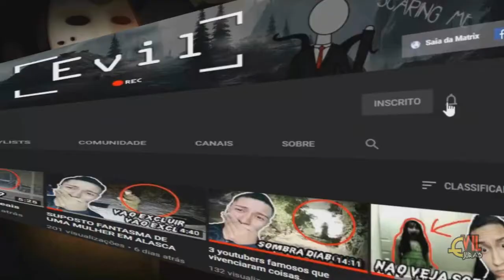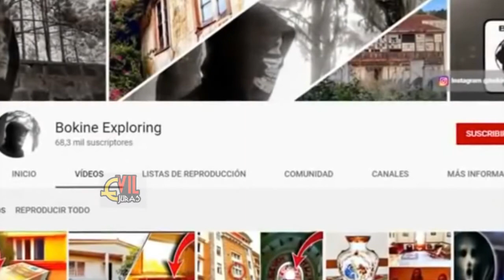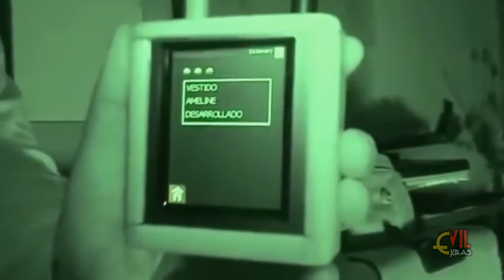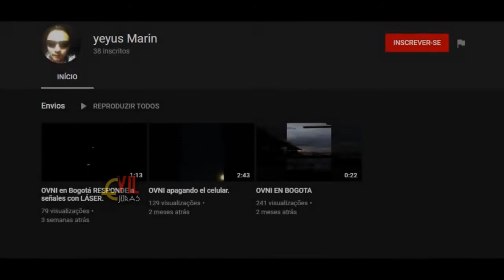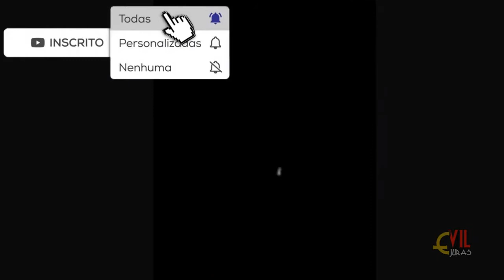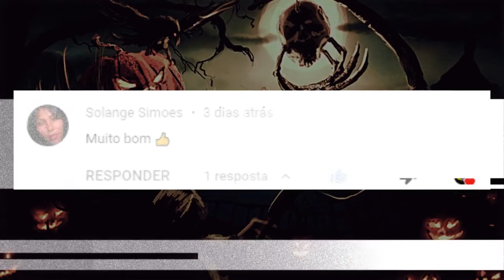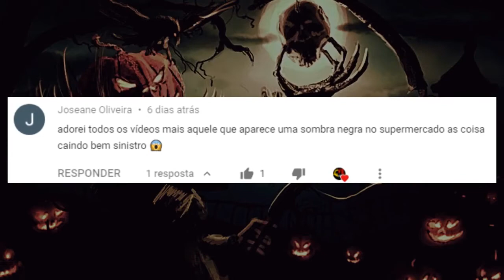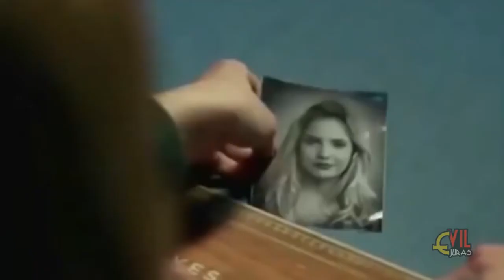VIDEOS DE EXORCISMO REAL E FANTASMAS REAIS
Se alguma vez, você ouviu um barulho estranho, sabendo que esta completamente sozinho, e não se atrever descobrir o que é. Então você sabe porque os seres humanos  temem ao desconhecido, e é por isso que hoje iremos fazer uma viagem através de documentos paranormais registrado em câmera. Desde um ser estranho no quintal de uma casa onde acaba descobrindo uma entidade. Até um grupo de pessoas expulsando  um demônio de uma garota.

ℒ℧ℝ𐘉𑂘⏤⭐ᰅꮴ𐩓𐑖

● Twitter»» @JurasEvil
● Facebook»» Juras Evil

▼MUSIC CRÉDITOS▼
♫  @Breaking Copyright — Music for youtube videos
♫  @CO.AG Music
♫  @Casa do Terror
▼CRÉDITOS EFECTOS DE SONIDOS▼
♫   @Free Sounds Effects / Efectos de Sonidos Gratis
♫   @A.R Efeitos Sonoros

*  ATENÇÃO ©  *